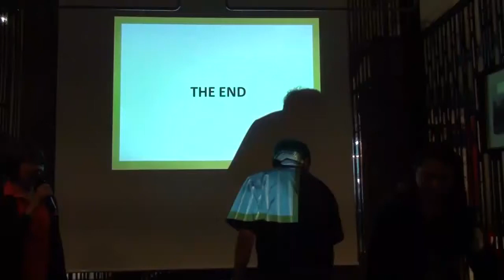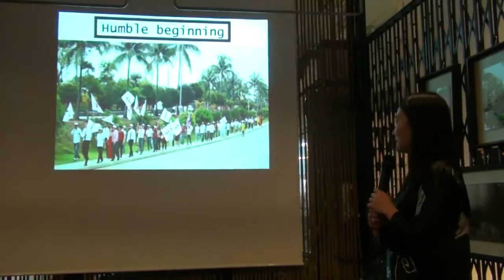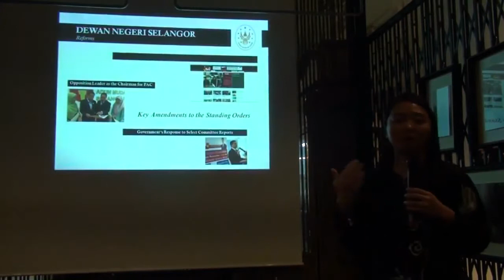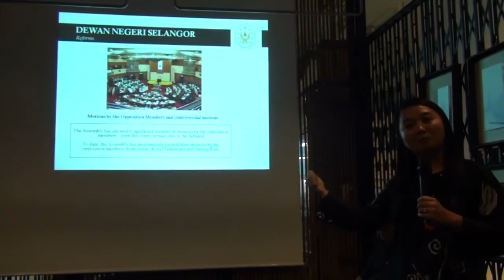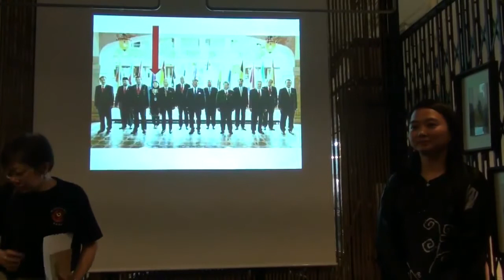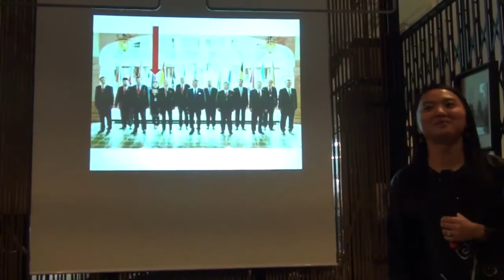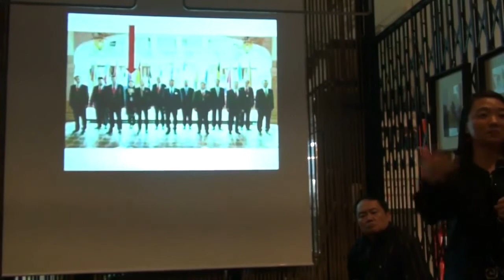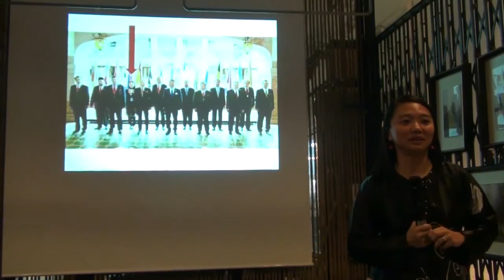Beyond Kliktivism: YB Hannah Yeoh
Getting Sarawak urbanites to move ‘Beyond Kliktivism’

Rise of Sarawak Efforts (Rose) organised its inaugural public forum entitled ‘Beyond Kliktivism’ on the evening of May 18, 2015 at the HIP Café, Kuching. It had a very good turnout of about 85 persons, mostly the young and from different backgrounds, but all urbanites.

In this video; YB Hannah Yeoh spoke about her journey as a young lady wanting to contribute to a better Malaysia, volunteering to serve ‘kueh’ and drinks at DAP’s functions and how, within a short span of seven years she is now a second term assemblyperson and the first lady and youngest speaker of the country’s wealthiest state, Selangor. She was the living and walking model of ‘nothing is impossible!’